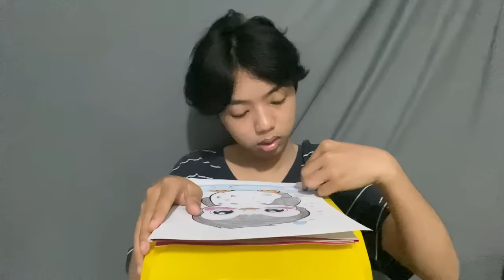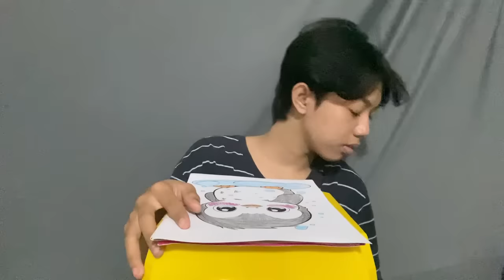tô bức tranh về cánh cụt con cô đơn